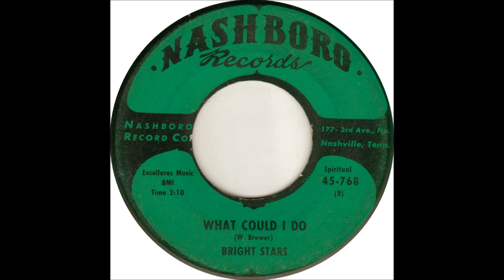Bright Stars - What Could I Do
1963 Gospel